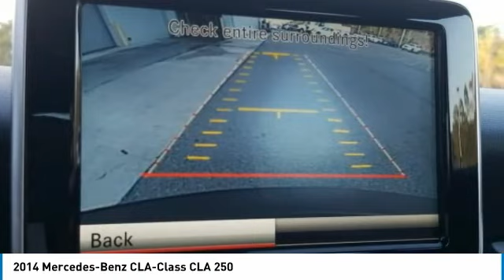2014 Mercedes-Benz CLA-Class Daytona Beach Florida 22847A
2014 Mercedes-Benz CLA-Class CLA 250

Daytona Nissan
950 North Tomoka Farms Rd.

This 2014 Mercedes-Benz CLA that includes the following Features & Options: Must See!, Nicely Equipped!, Sharp!. CARFAX One-Owner. Clean CARFAX. Recent Arrival! 38/26 Highway/City MPGAll of our vehicles are ASE Certified inspected so you can buy with confidence. Daytona Nissan at the Daytona International Automall. WE MAKE IT EASIER! Proudly serving Daytona Beach, Palm Coast, Port Orange, Deland, Deltona and beyond, there are numerous reasons to choose Daytona Nissan: professional and courteous sales staff, Nissan Certified technicians, and financial experts all with the single focus of addressing each of your needs with the utmost respect, care and attention to detail. If you're looking for a new vehicle, we have a great selection of brand new Nissan models including Altima, Rogue, Titan and many more. If you need a pre-owned vehicle, there are plenty of used and certified pre-owned Nissan models, as well as models from other makes like Honda, Ford, Mazda and more. Call Chase Elliott at for more information.Awards:* ALG Residual Value AwardsReviews:* The Mercedes-Benz CLA boasts two primary selling points: premium looks and a surprisingly accessible price of entry. Sure, it's not an elegant, proportional masterpiece like its upmarket sibling the CLS, but this chip off the block is still arguably sexier than virtually all of its competitors. Source: KBB.com* Swift and smooth acceleration; whisper-quiet interior; easy-to-use regenerative braking. Source: Edmunds